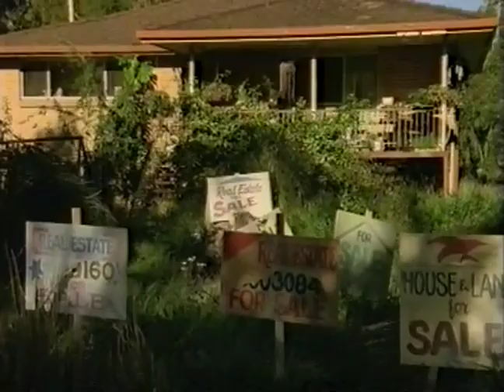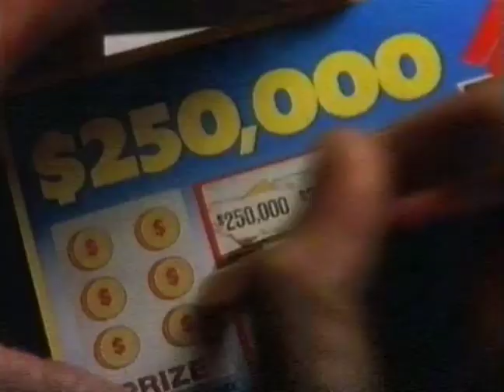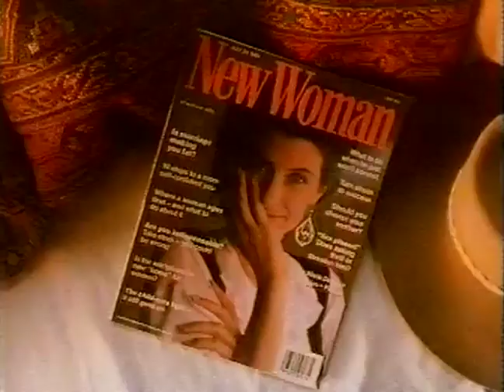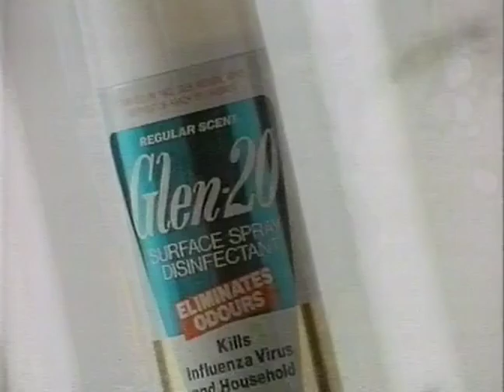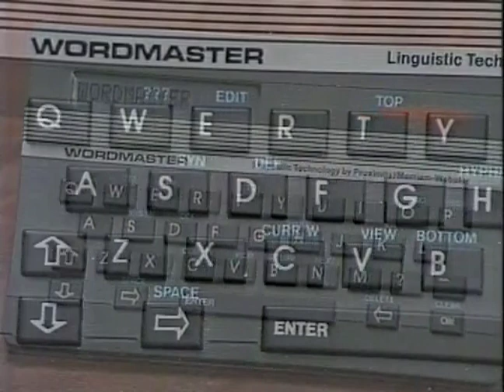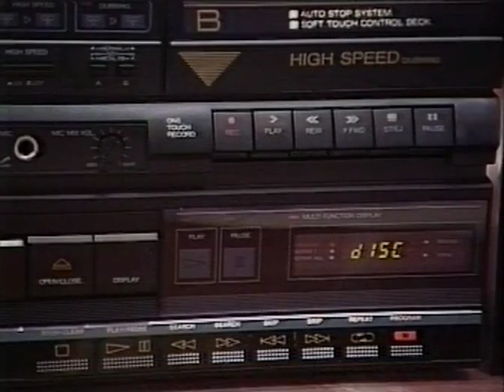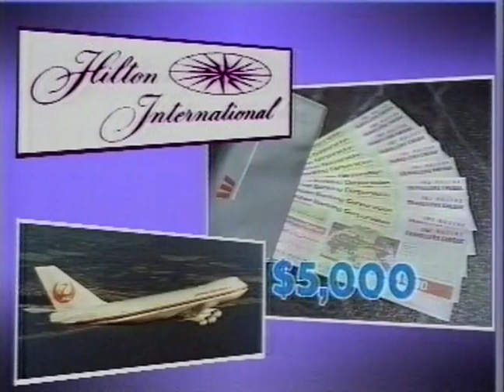Sale of The Century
First night of the 1989 student challenge